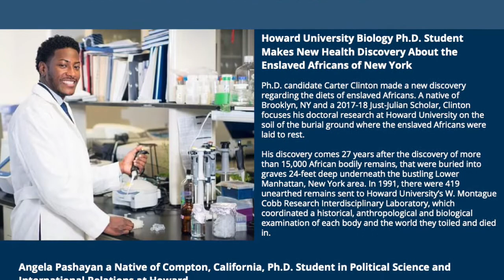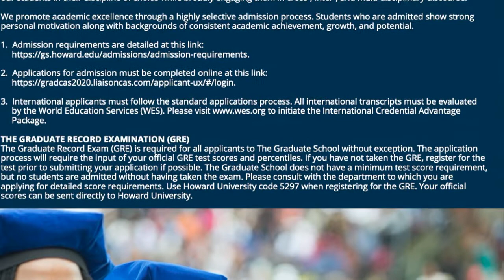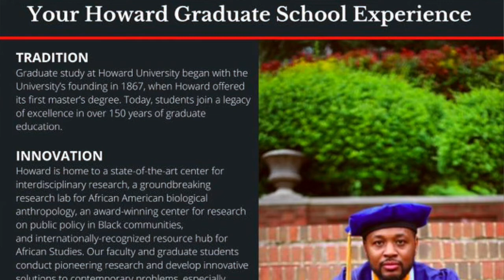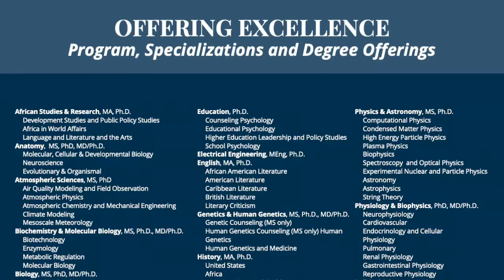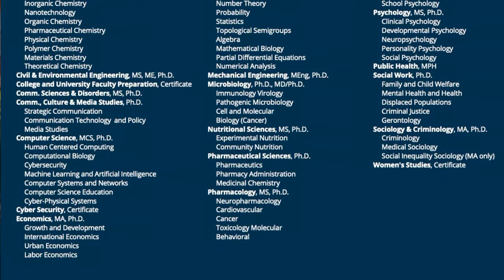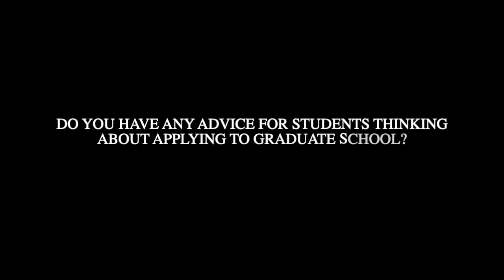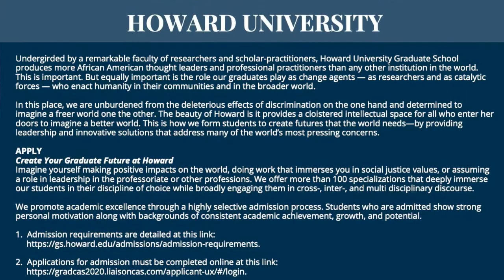Meet Sylvia McDonald-Kaufman JD, MDiv, Assistant Dean, Graduate School, Howard University.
Sylvia McDonald-Kaufman, Esq. serves as the Assistant Dean for Graduate Assessment and Evaluation in The Graduate School of Howard University. Her work spans community advocacy and empowerment through faith communities that integrate her breadth of experience in law, energy and gender policy development and deployment, strategic planning, program evaluation and assessment research in HBCU graduate education outcomes. She is the an alum of The Howard University School of Divinity (MDiv), Florida State University College of Law (J.D) and Florida State University College of Social Sciences & Public Policy (B.S., Government)